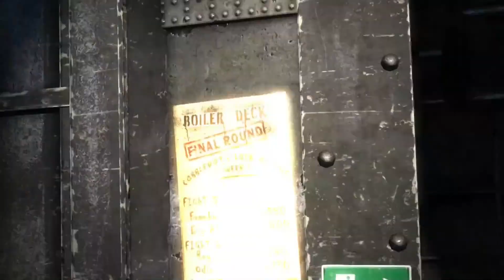Batman Arkham Origins Gameplay German #006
Am 4. Dezember 2016 wird der Teil der Online-Dienste von Batman: Arkham Origins eingestellt. Wir danken denen, die sich uns in den letzten 3 Jahren angeschlossen haben, um zu kämpfen. Die Einzelspieler-Kampagne kann weiterhin offline gespielt und genossen werden. Bei Fragen zu Batman: Arkham Origins wenden Sie sich bitte an den Kundendienst von WB Games

Batman™: Arkham Origins ist der nächste Teil der Blockbuster-Videospielreihe Batman: Arkham. Das von WB Games Montréal entwickelte Spiel enthält ein erweitertes Gotham City und stellt eine originelle Prequel-Geschichte vor, die einige Jahre vor den Ereignissen von Batman: Arkham Asylum und Batman: Arkham City spielt, den ersten beiden von der Kritik gefeierten Spielen der Franchise. Das Spiel spielt vor dem Aufstieg der gefährlichsten Kriminellen von Gotham City und zeigt einen jungen und unkultivierten Batman, der einen entscheidenden Moment in seiner frühen Karriere als Verbrechensbekämpfer erlebt, der seinen Weg zum Dunklen Ritter einschlägt.